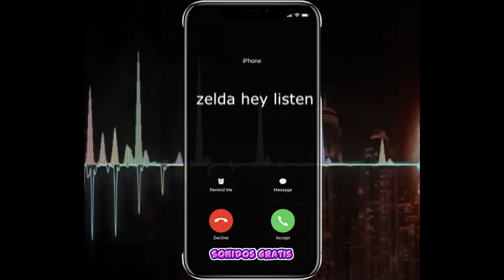Descargar Sonidos zelda hey listen mp3 gratis para celular | Sonidosgratis.net